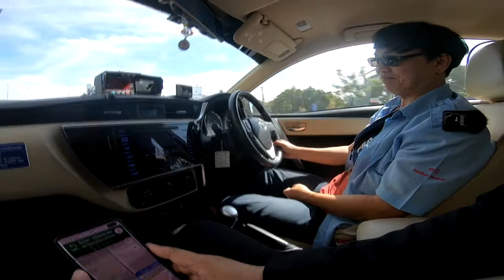LMEPE Emc2《Lme ภาษาลุงหงอกกิ๊กก๊อก สองมือเปล่าหนึ่งความเข้าใจ 3/10/62/25hrs.